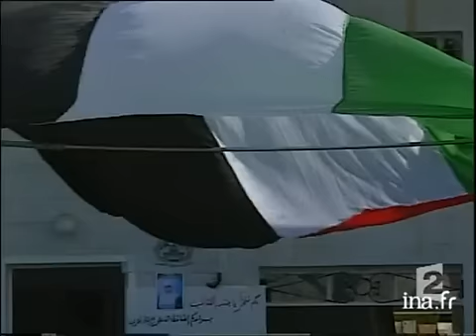[Femmes kamikazes]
6 mars 2002
Enquête sur la place des femmes palestiniennes dans la lutte contre l'occupation. Exemple en images d'une kamikaze palestinienne s'apprêtant à commettre 1 attentat, images d'illustration de femmes palestiniennes dans la rue, et témoignages du frère de la kamikaze, d'un membre des brigades Al-Aqsa, et d'étudiantes palestiniennes. Images d'archive INA